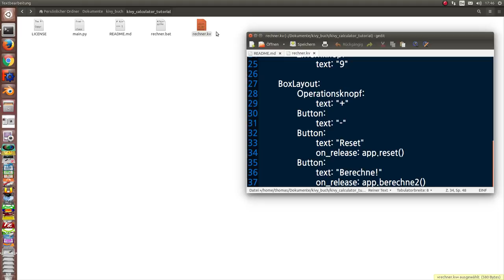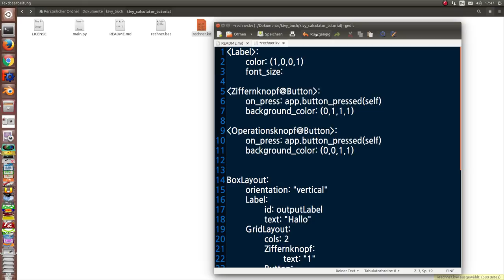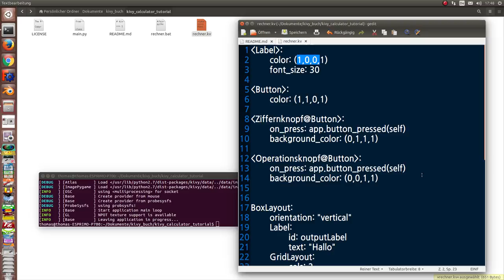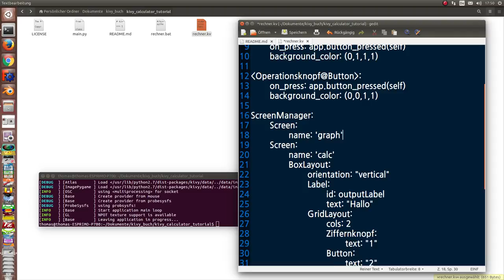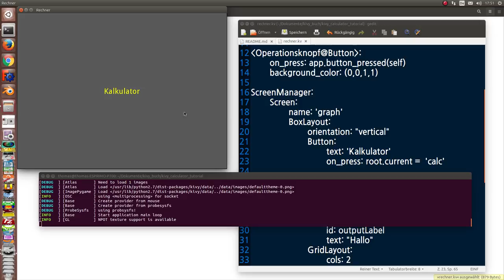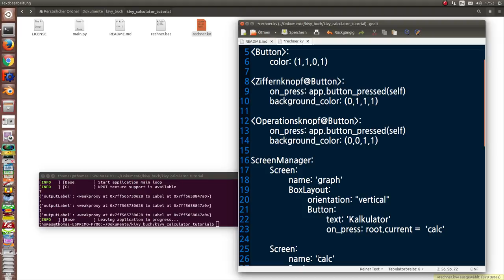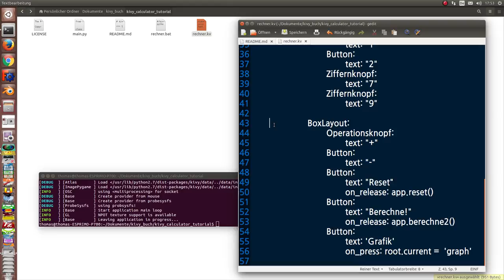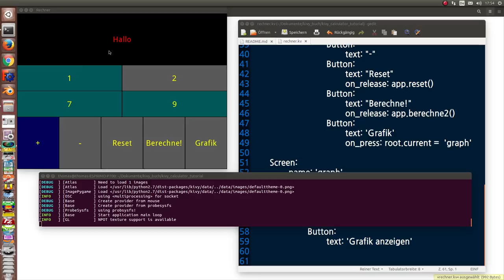Programmieren einer Taschenrechner-App mit kivy -- Teil 6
Auswechselbare Oberflächen mit dem Screen Manager